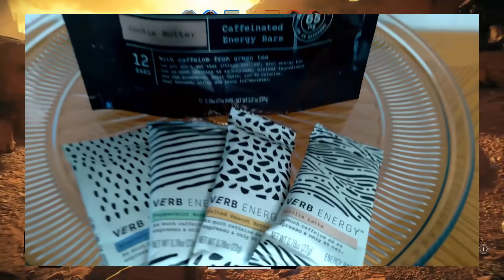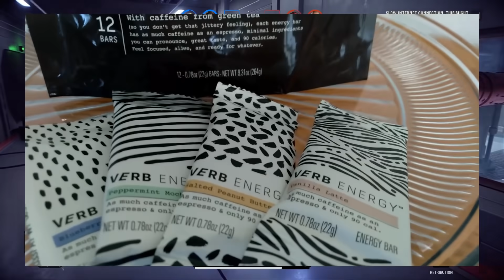Battlefront 2 Lightsaber Duelists RANKED Star Wars Battlefront 2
Lightsaber Duelists RANKED Star Wars Battlefront 2

~ Get VERB ENERGY today!

Song: Serenity - Riddiman